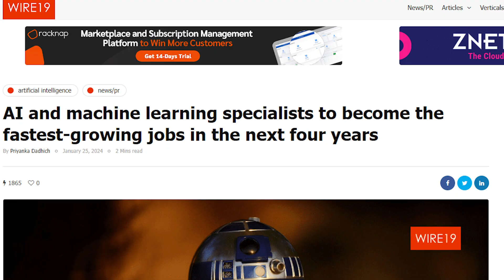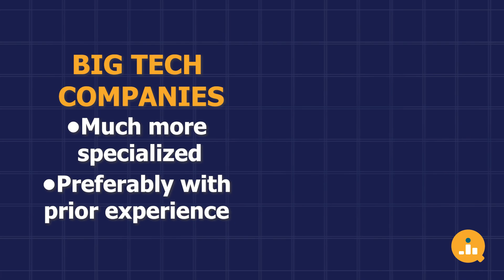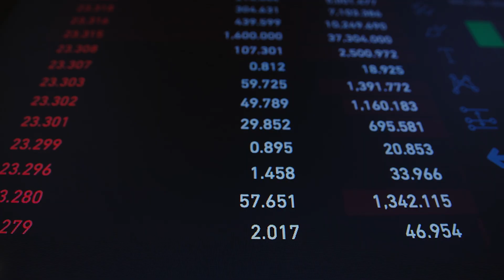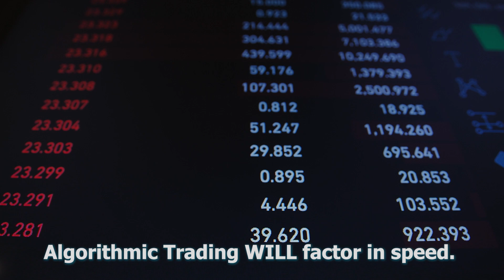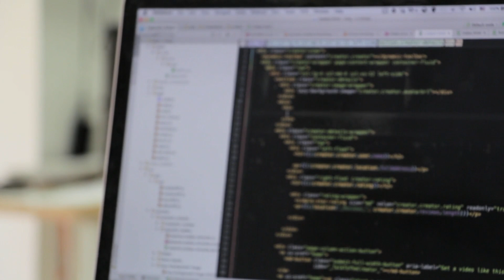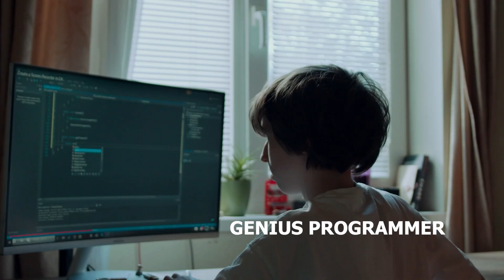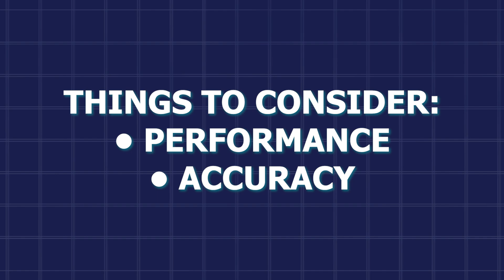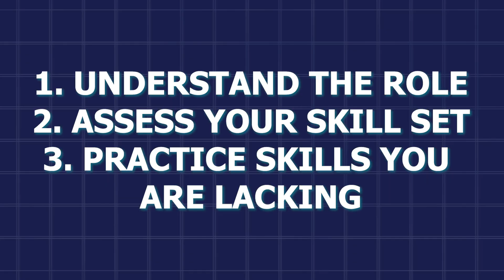How to Become an ML Engineer in 2025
Thinking of becoming a Machine Learning Engineer? This guide will walk you through what it takes to excel in this AI-driven field! Learn about the key skills, benefits, and how to differentiate yourself in the competitive world of machine learning engineering. From mastering algorithms to leveraging AI technologies, this video provides actionable insights to help you stand out and succeed as an ML engineer. Whether you're just starting or looking to enhance your career, this guide is your roadmap to success in machine learning!

Nail your next tech interview with Interview Query's Company Interview Guides

TIMELINE
00:00:00 Becoming a Machine Learning Engineer: Skills and Demand
00:01:33 Role of Data Engineering in Model Building
00:03:03 Understanding the Importance of Performance in Machine Learning Models
00:04:37 Product Mindset for ML Engineers
00:06:08 Key Skills for ML Engineer Interviews
00:07:48 Preparing for ML Engineering Interviews
00:09:20 Mastering ML Engineer Interviews: Code Quality & System Design
00:12:25 Preparing for Machine Learning Engineering Interviews
00:13:53 Conclusion and Farewell